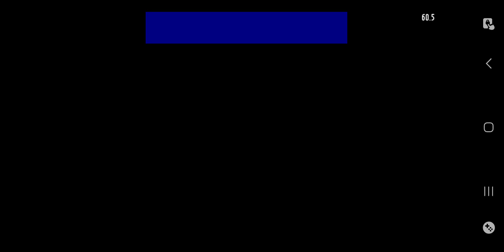Chicken invaders 3 Revenge of the Yolk. Perseus galactic arm (Wave 21-30)